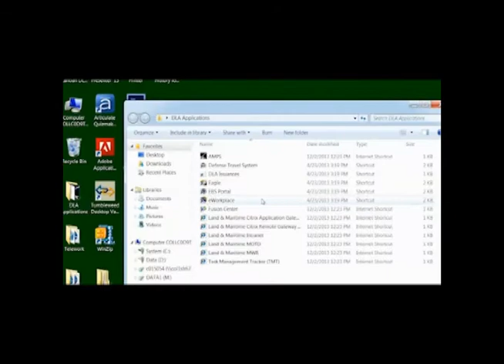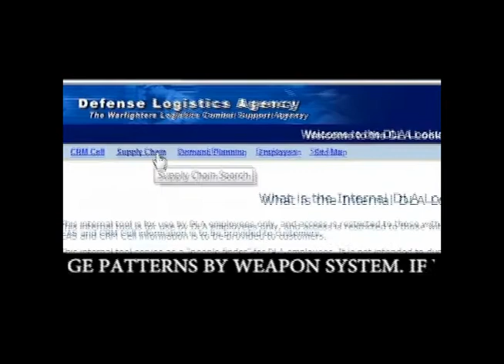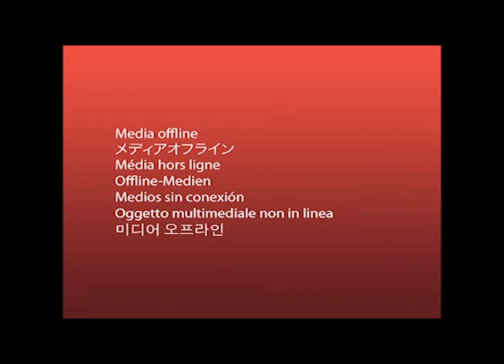Fusion Center Final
The Fusion Center is a desktop application available to all DLA associates. It is an excellent source of item information as well as historical weapon system demand.